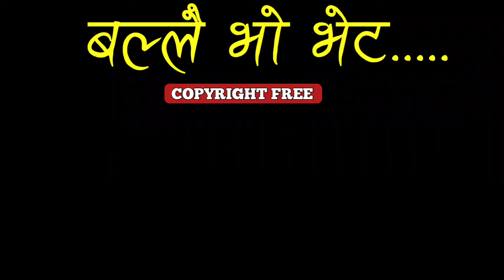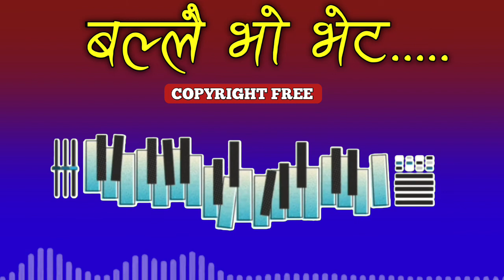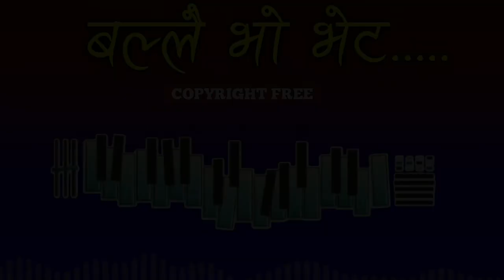Ballai bho bheta copyright free music | copyright free nepali look dhun | on copyright nepali music